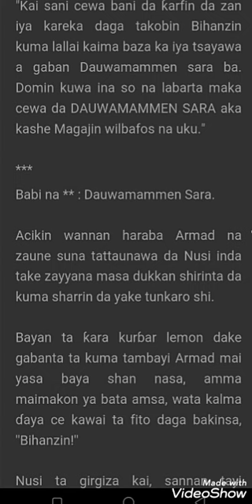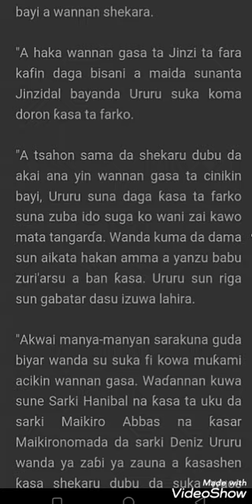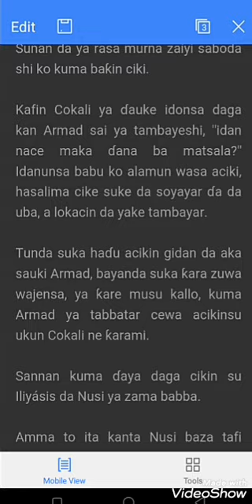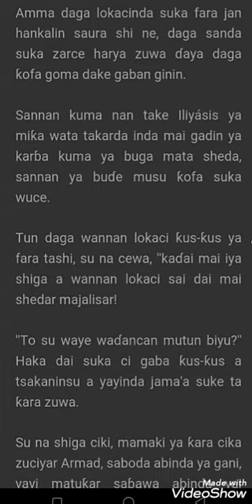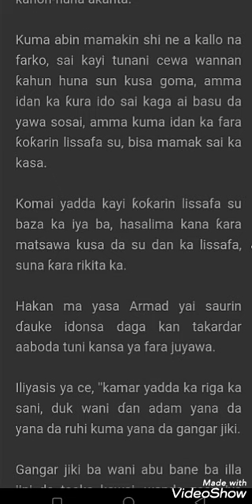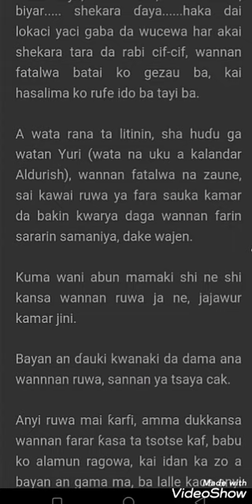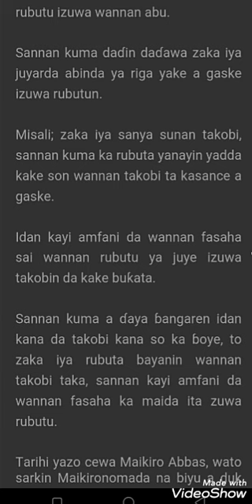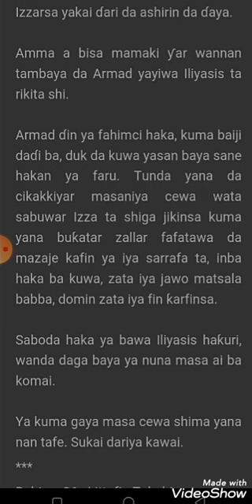DAUWAMAMMEN SARA || CHAPTER 12. OF MAGAJIN WILBAFOS || DR. ABDULLAHI IBRAHIM MUHAMMAD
Labarin cinikin bayi da tarihi.

Category - entertainment

Keywords - Izza, Sarauta, yaki, Hausa literature, Hausa novel